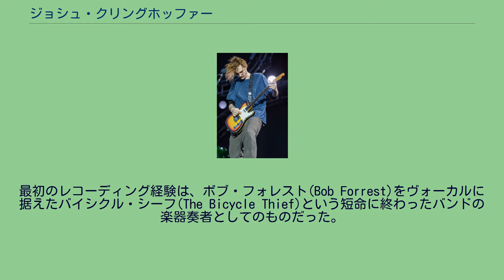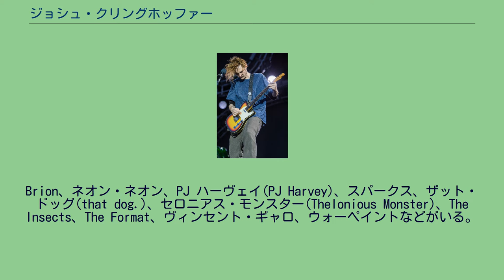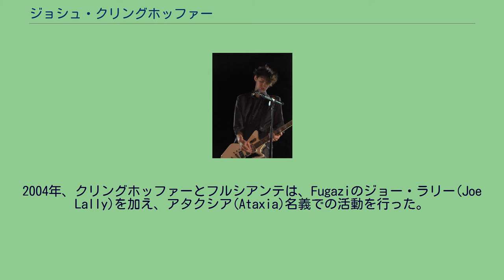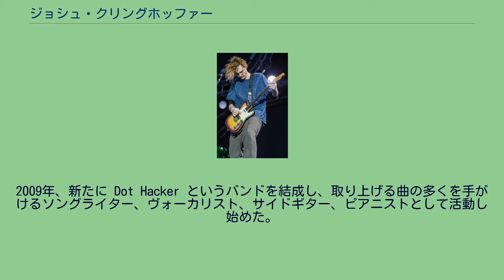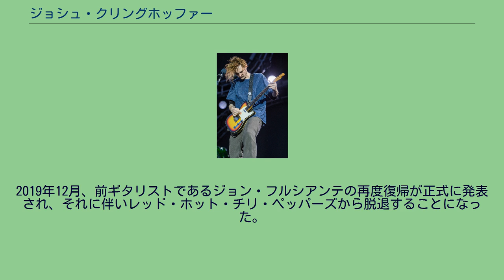ジョシュ・クリングホッファー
レッド・ホット・チリ・ペッパーズのメンバー
ジョシュ・クリングホッファー（Joshua Adam "Josh" Klinghoffer、1979年10月3日 - ）は、アメリカ合衆国のミュージシャン、音楽プロデューサー。
レッド・ホット・チリ・ペッパーズ参加以前から、ツアーのサポート・メンバーやスタジオ・ミュージシャンとして、多数のアーティストたちと演奏した経験をもっている。
クリングホッファーは、15歳で学校を中退してから、多くの楽器をこなす才能あるミュージシャンとして、若くして音楽の世界で頭角を現した。
最初のレコーディング経験は、ボブ・フォレスト(Bob Forrest)をヴォーカルに据えたバイシクル・シーフ(The Bicycle Thief)という短命に終わったバンドの楽器奏者としてのものだった。
2000年に行われたレッド・ホット・チリ・ペッパーズのアルバム『カリフォルニケイション』のツアーでは、バイシクル・シーフも前座を務める機会があった。
Califonication Tourの一部を収録したOff The Mapにはアンソニーがジョシュと挨拶を交わすシーンが収められている。
クリングホッファーは、フォレストが率いたまた別のグループであるセロニアス・モンスター(Thelonious Monster)にも一時的に籍を置いたが、このバンドは、かつてジョン・フルシアンテがレッド・ホット・チリ・ペッパーズ加入前にオーディションを受けたバンドであった。
ツアーのサポート・メンバーやスタジオ・ミュージシャンとして関わったアーティストたちには、バイシクル・シーフ(The Bicycle Thief)、ナールズ・バークレイ(Gnarls Barkley)、ベック、バットホール・サーファーズ(the Butthole Surfers、ジョン・フルシアンテ、Golden Shoulders、ジョン・ブライオン(Jon
Brion、ネオン・ネオン、PJ ハーヴェイ(PJ Harvey)、スパークス、ザット・ドッグ(that dog.)、セロニアス・モンスター(Thelonious Monster)、The Insects、The Format、ヴィンセント・ギャロ、ウォーペイントなどがいる。
レッド・ホット・チリ・ペッパーズ参加以前に、クリングホッファーの名が最も知られていたのは、おそらくは友人であるジョン・フルシアンテとの共作アルバム『A Sphere In The Heart Of Silence』や、フルシアンテのソロ・アルバムへの貢献によってであったと思われる。
2004年、クリングホッファーとフルシアンテは、Fugaziのジョー・ラリー(Joe Lally)を加え、アタクシア(Ataxia)名義での活動を行った。
短期間のうちに彼らは2回のライブ公演を行い、2枚のアルバム『Automatic Writing』（2004年）と『AW II』（2007年）を残した。
2枚のアルバムの間には3年のブランクがあるが、両者は同時期に一挙に録音されたものである。
以下がジョンと共同で作成した作品である。
2007年、レッド・ホット・チリ・ペッパーズのアルバム『ステイディアム・アーケイディアム』のツアーの途中から、バック・ミュージシャンとして参加し、バック・ヴォーカル、キーボード、サイドギターを演奏した。
2009年5月8日、レッド・ホット・チリ・ペッパーズのアンソニー・キーディス、フリー、チャド・スミス、ローリング・ストーンズのロン・ウッド、ネヴィル・ブラザーズのアイヴァン・ネヴィル(Ivan Neville)と The Insects という名義で、ミュージケアーズ財団のイベントで共演した。
このイベントは、自身も薬物依存症経験のあるキーディスが、他の薬物依存者の治療とリハビリテーションを支援していることを讃えるものであった。
2016年、The Getaway World Tour にて。
2009年、新たに Dot Hacker というバンドを結成し、取り上げる曲の多くを手がけるソングライター、ヴォーカリスト、サイドギター、ピアニストとして活動し始めた。
2009年10月、レッド・ホット・チリ・ペッパーズと共にスタジオに入り、バンドの10枚目のスタジオ・アルバムのレコーディングを始めた。
10月29日には、レッド・ホット・チリ・ペッパーズと共に、今回はリード...